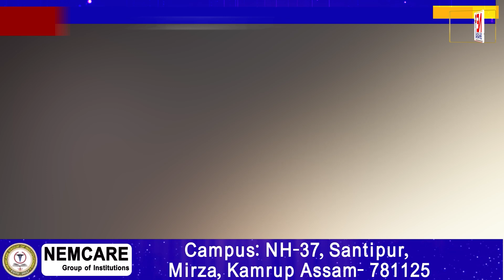কুকুৰৰ খাদ্য চুৰি কৰি বিপদত সম্ভ্ৰান্ত মহিলা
CCTVত বন্দী সমগ্ৰ দৃশ্য
চুৰি কৰাৰ কৌশল পিছে সুকীয়া